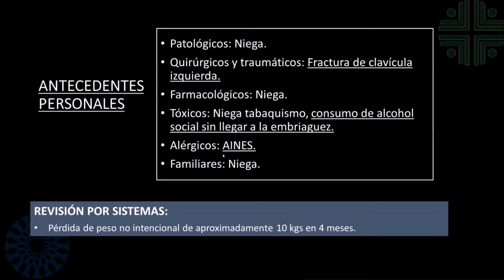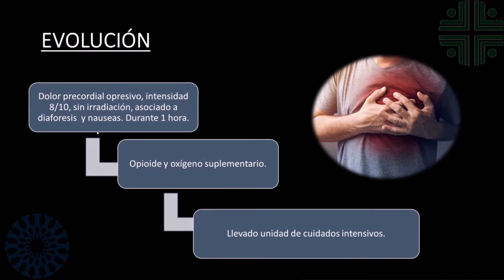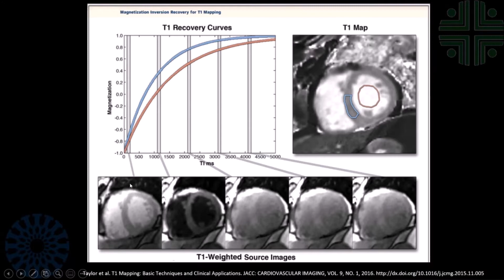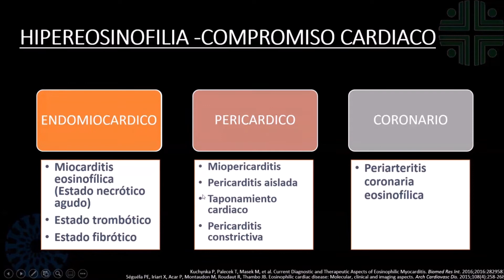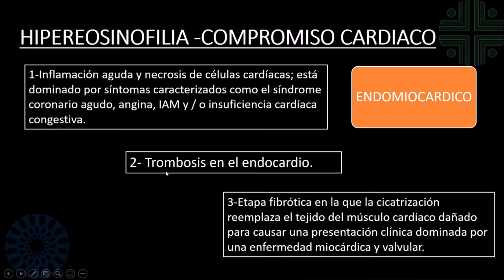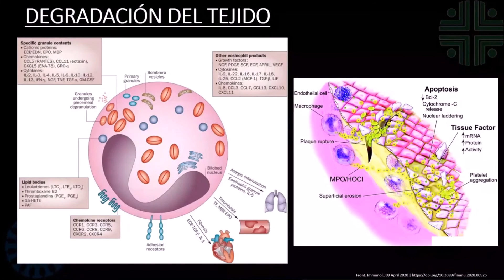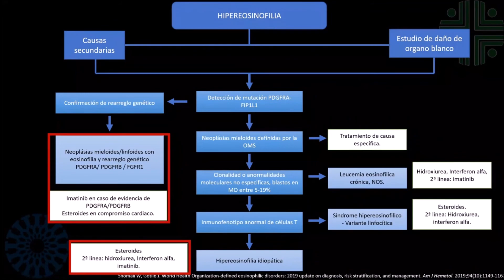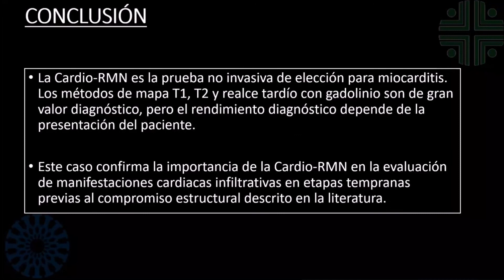Caso Clínico 30: Hipereosinofilia.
🩺☢ Casos Clínicos - Radiológicos: Hipereosinofilia.
Expositor: Dr. Germán Eduardo Puerta Sarmiento, Fellow de Reumatología.

Descripción del caso:
Paciente masculino de 43 años con 4 meses de evolución de astenia, adinamia, fiebre intermitente de predominio nocturno asociada a tos sin
expectoración, sin disnea. En los últimos 7 días, presentó incremento en la intensidad de los síntomas. El objetivo del caso es describir la hipereosinofilia, el compromiso cardíaco, la patogénesis, y la utilidad de la resonancia magnética cardíaca en la evaluación de manifestaciones
cardíacas infiltrativas en etapas tempranas previas al compromiso estructural.